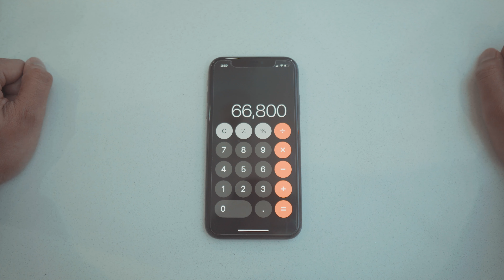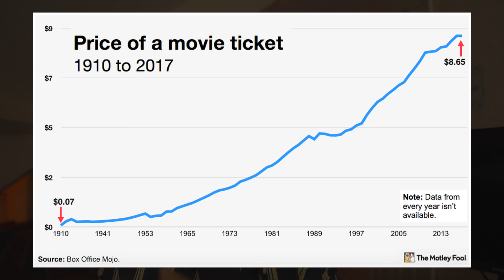Total Cost Of A Medical Degree (+ interest)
Here is a quick video which explains how much my degree costs today, in 29 years time and, the cost factoring in inflation and expected salary growth.

I'll discuss how I paid off my degree without the need for student finance and how you can too in the next video.

00:00 - Intro
00:40 - How Much I’ve Paid
01:10 - Cost With Interest in Total
02:16 - Inflation & Expected Increase in RPI
03:00 - Purchasing Power
03:25 - Cinema Ticket Example
04:50 - Outro